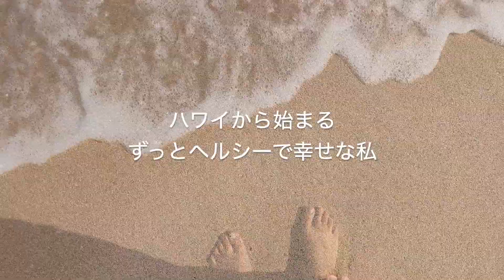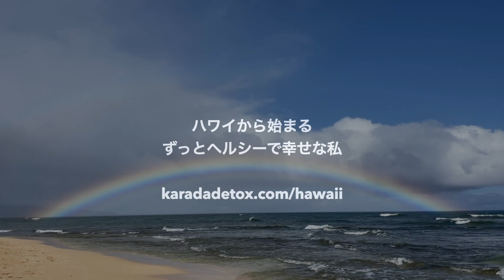【🌈😆🌺 ダイエット・病気改善！】ハワイで一生ヘルシー＆ハッピーな自分に生まれ変わる！ダイエット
KD Body in Hawaii

２週間のハワイから始まる！
ヘルシーな生活習慣を身につけ、
一生ヘルシーでハッピーに生きる私🥰

Aloha! KDのホリスティックヘルスコーチ、Mariです。

皆さんは、ヘルシーなライフスタイルを習慣化させることの「驚くべき力」をご存知ですか？私はホリスティックヘルスの学びを得て、そしてホリスティックヘルスコーチとして、沢山の方の生活や心全体＝包括的にサポートし、健全で幸せに生きるという目標達成のお手伝いをしてきました。15年以上の経験を通して、私が何より「ヘルシーなライフスタイルを習慣化させることの力」に驚いているのかもしれませんが、心や身体の不調を抱えたクライアントさんと生活習慣改善に取り組み続け、彼らは見事に身体の不調を改善され、生きることの美しさや喜びを感じられながら、まるで新しい人生を歩まれているかのように、日々幸せに過ごされているのです。そんなクライアントさん達を見てきて「健康な心身を維持することは本当に簡単なことなんだ。神様がいるかどうかは分からないけれど、もし神様が私たちの体を作ったとしたら、神様は健康でいることをこんなにも簡単に達成できるようにしてくれたんだ。多くの人は健康維持について、お金がかかる、しんどい、面倒だ」などネガティブな感情を持ち合わせるけど、全くそうではない、こんなにシンプルで簡単に健康＝幸せを達成できるようにしてくれているんだ、本当にすごい！」と、心底感じさせてもらえているのです。

私のクライアントさん達は、食、日常的な運動、良質な睡眠と休息、ストレスマネジメントというシンプルな取り組みだけで、現代人の多くが罹るがんや高血圧、脂質異常症、肝機能障害、痛風、過敏性腸症候群、潰瘍性大腸炎、アレルギー、肥満といった症状を驚くべきスピードで改善させ、ずっと飲んでいた薬も減らすことができたり、副作用も抱えず、体が持つ治癒力を最大限い生かせる健全な身体を手にしています。皆さんはこのような成果を手に入れたいと思いますか？

KDが推奨する生活習慣の改善や取り組みは、新しいことでもマジックでもありません。身体を学び、体が健全に機能するために必要なことをやっているのみです。さらに素晴らしい結果を出すための大きな鍵として「気づき」があります。そしてこの「気づき」こそが結果の明暗を分けるかもしれないのです。

不調があってもなくても、自分の幸せやどのように生きたいかという答えを出すこと、自分が健全であるが故に手に入れられること、幸せな人間関係、生涯をかけて感じたいやりがいや喜びなど「人生哲学」に触れていくことで、感謝が溢れ、身体や心、自分を愛し、大切にしたいと感じるようになります。そしてこのような気づきや思いこそが、健康な自分を手に入れる重要な鍵を握っているのです。

現代人の多くは生活習慣が原因で様々な不調を抱えています。私はこのような方を一人でも多くサポートし、その方にピッタリ合った方法で、問題の解決をお手伝いしながら、幸せに生きるお手伝いをしたいと考えています。オンラインや対面など、色々な形でサポートをお届けしていますが、私が住む「ハワイ」の美しい力を借りた「KD Body in Hawaii」というプログラムでも、みなさんの健康と幸せを叶えるお手伝いができると確信しています。

私が実際にハワイにいるからこそ分かります。あなたはこのプログラムを通し、ハワイの美しく優しい自然に包まれ、心と身体がどんどん癒されるはずです。そして、あなたが生きたい、健康で幸せな生き方のヒントを手に入れていただけるはずです。

ハワイでお会いできるのを楽しみにしています。

Karada Detox ヘルスコーチ: Mari

☝🏻KD Body in Hawaiiは
以下のような症状を抱えている方に
オススメしたいプログラムです。

▶︎肥満気味でリバウンドしないダイエットをしたい方

▶︎生活習慣が起因する不調を抱えられている方
＊KDBプログラム実績：肥満・高血圧、脂質異常症、肝機能障害、痛風、がん、過敏性腸症候群、潰瘍性大腸炎、アレルギーなどがあります。

▶︎主治医から生活習慣の改善を促されている方

▶︎生活習慣を改善したいが、挫折を繰り返している方

▶︎病気の予防や治療効果の促進、再発予防に取り組みたい方

▶︎自分に合った健康的な生活習慣の改善方法が分からない方

▶︎シンプルで簡単、楽しく取り組める健康的な生活習慣を落とし込みたい方

▶︎一人ではなかなか取り組めず、プロにサポートしてもらいたい方

▶︎色々試すが、なかなか成果が出ず困っている方

▶︎環境を変えて、身体と心を整えながら楽しく取り組めるものを探している方

▶︎自分に人生最高のギフトを送りたい方

▶︎ずっと健康で幸せな自分を願う方

▶︎若々しく健康美を手に入れたい方